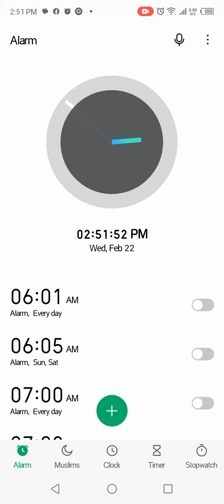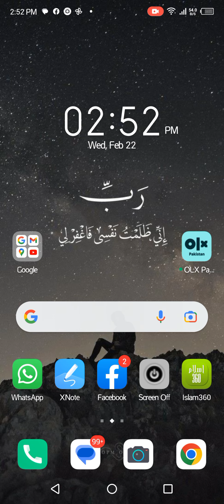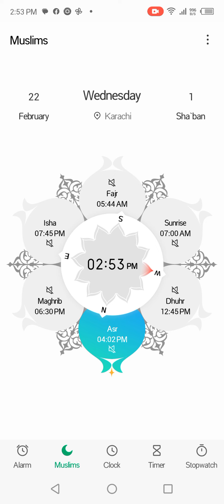Turn off prayer timings alarm notifications..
in this video, I showed how I turn off prayer timings alarm..